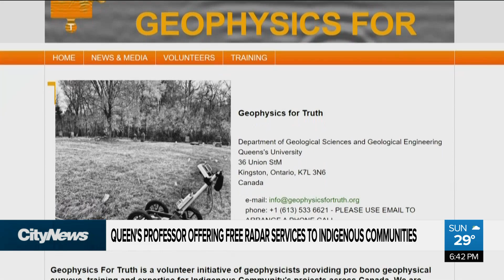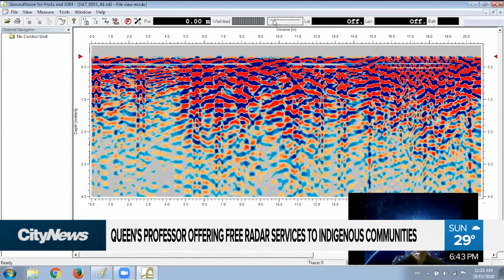Queen's professor offers free radar services to Indigenous communities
A Queen’s University professor is offering groundpPenetrating radar services to Indigenous communities for free.  Erica Natividad with more about the initiative, how the technology works and how accurate it is.